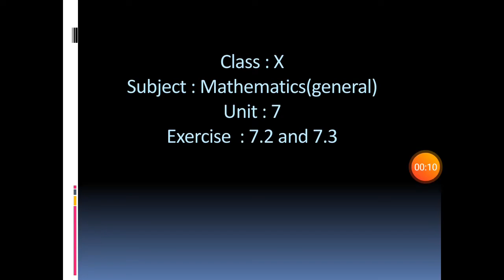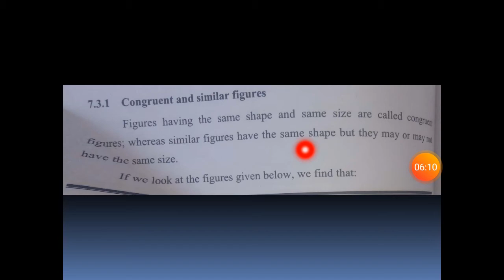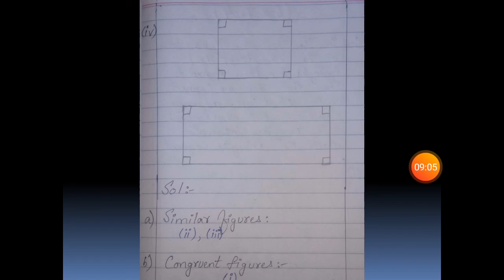Class X General Mathematics Lecture 9